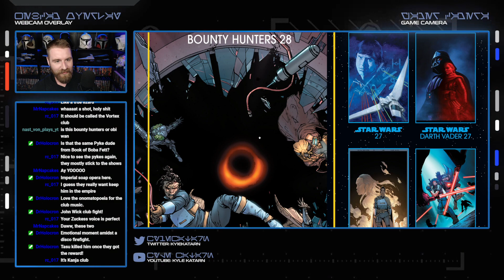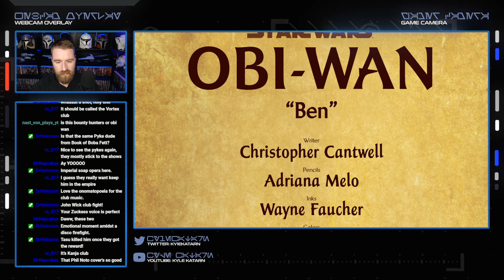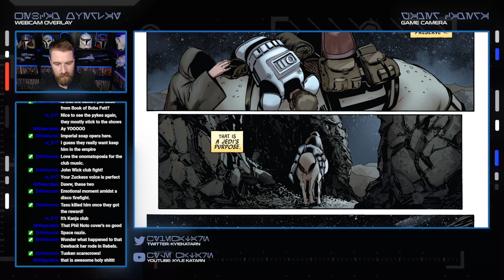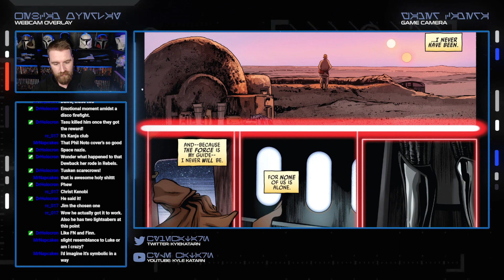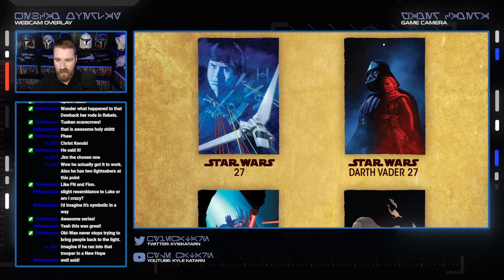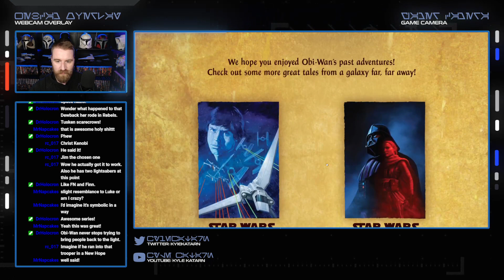Comics With Katarn | Bounty Hunters #27 | Obi-Wan Kenobi #5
It is Wednesday my droids, time for some Star Wars Comics! These were both fantastic issues! Bounty Hunters #27 and Obi-Wan Kenobi #5!

This is an archived Twitch stream.
Comics With Katarn is live every Wednesday at 12 PST!

Read Star Wars Comics on Comixology!